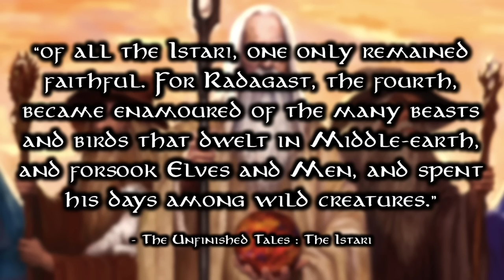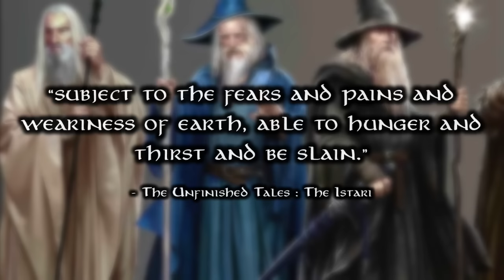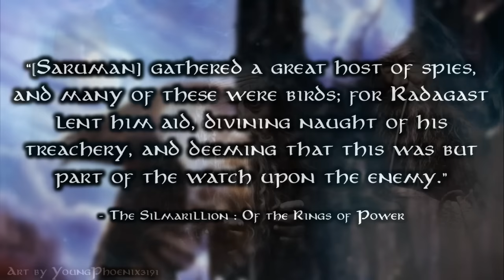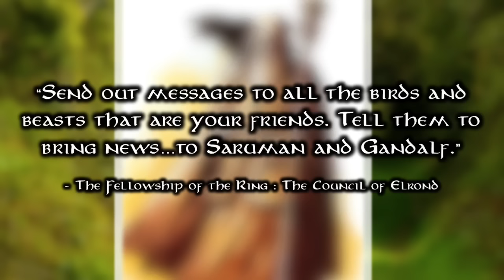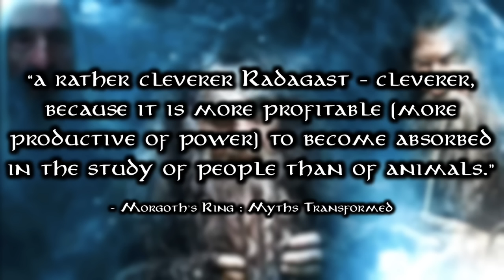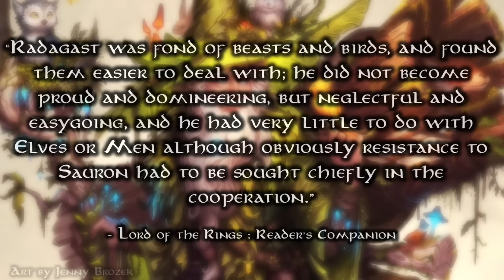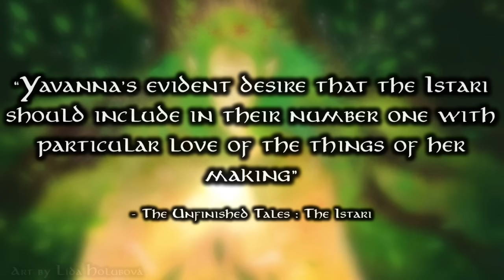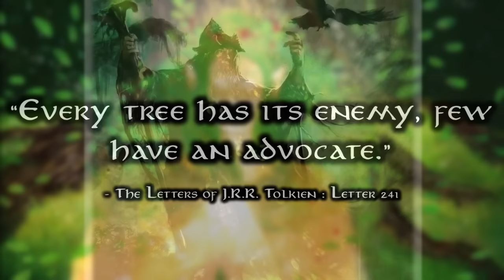In Defence of Radagast the Brown | Character Breakdown Video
The mysterious Brown Wizard. What did he do? Why was he sent? Was he a failure?

Much love, stay groovy, and navaer melyn nin!